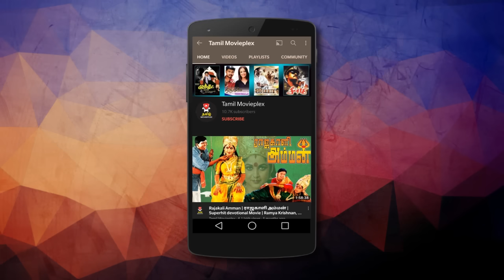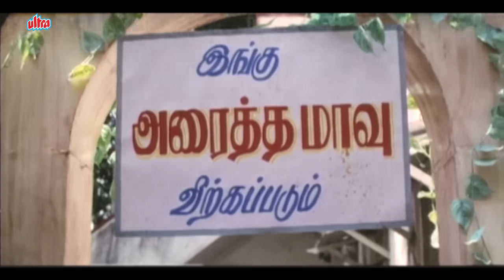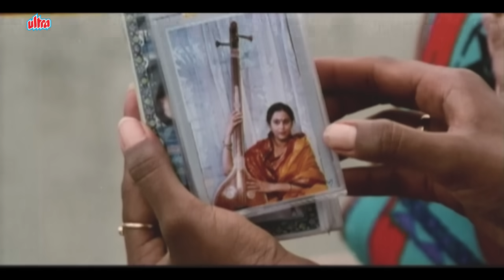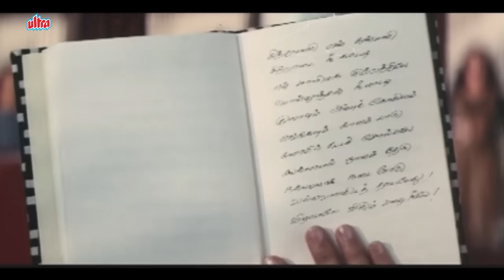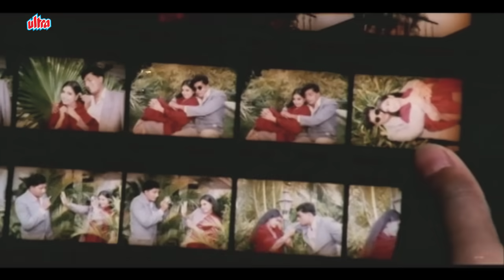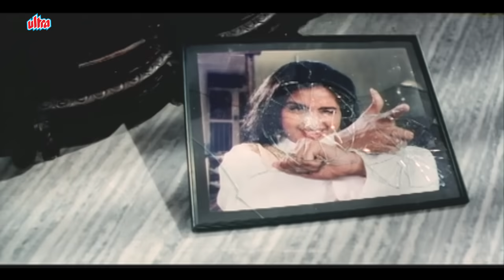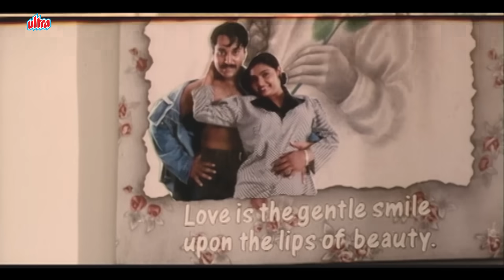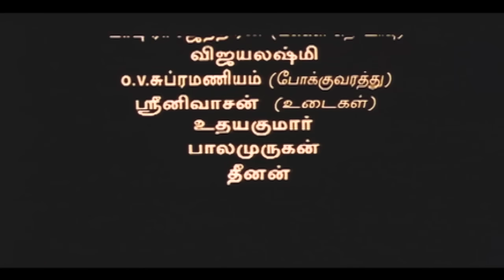கல்கி HD | KALKI | Tamil Full Movie HD | K Balachander | Shruti, Prakash Raj, Rahman & Geeta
Superhit Tamil movie Kalki (1996)
Star Cast: Shruti, Rahman, Prakash Raj, Geetha, Renuka.
Producers: Rajam Balachander, Pushpa Kandaswamy
Director: K. Balachander

Shruti won Filmfare Awards South & Tamil Nadu State Film Awards as Best Actress.